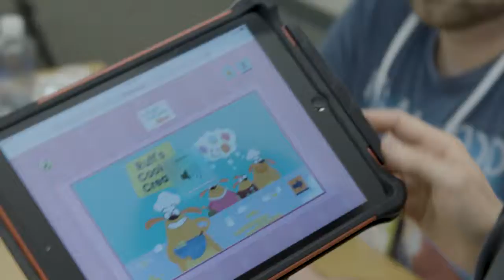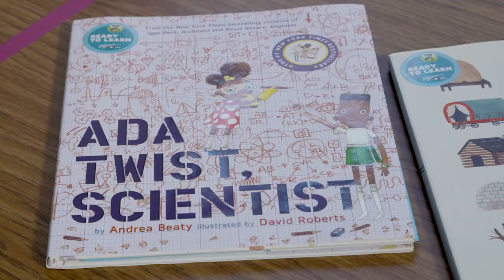Ruff Ruffman: Jenell Eastland’s Story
Jenell Eastland describes her experience with Ruff Ruffman Family and Community Learning (FCL), from the perspective of a mother and teacher.  Ruff Ruffman FCL is a series of family engagement workshops designed to help kids ages four to eight learn core science concepts (mixtures, materials, force and motion, and structures) through videos, game-play, and hands-on activities.

JenellEastland